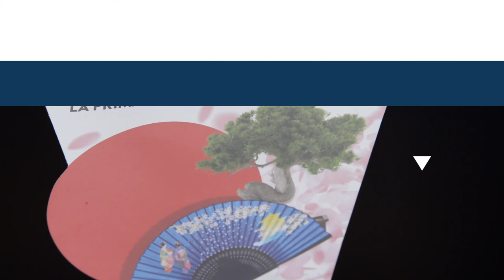Pais Invitado: Japon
En esta ocasión tuvimos a Japón en país invitado, donde conocimos de su cultura, gastronomía, arte, idioma y mil cosas más.